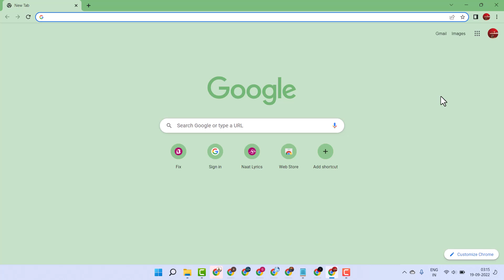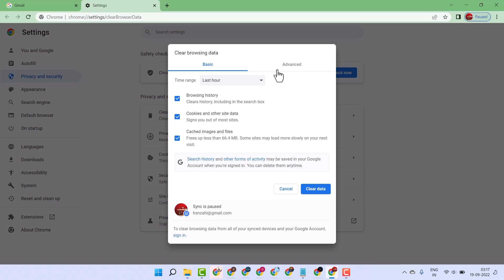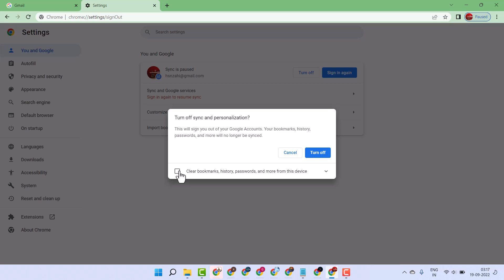How to Sign out and Remove Gmail in a Browser Completely | Remove Google Account in Browsers